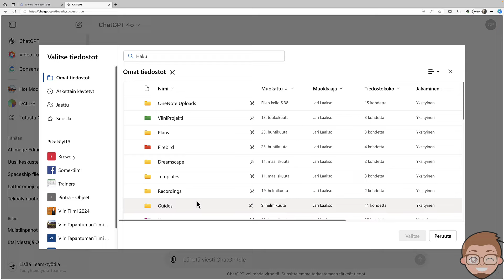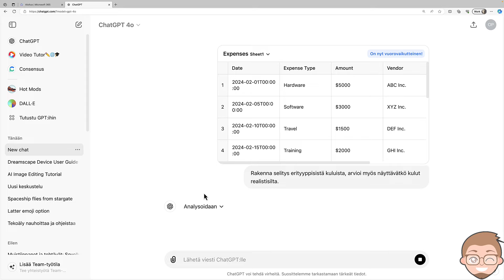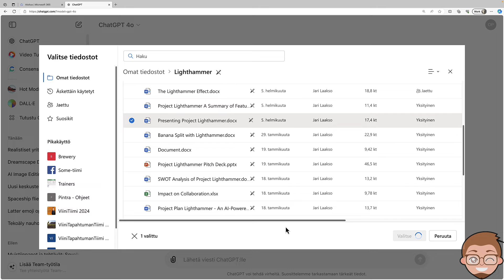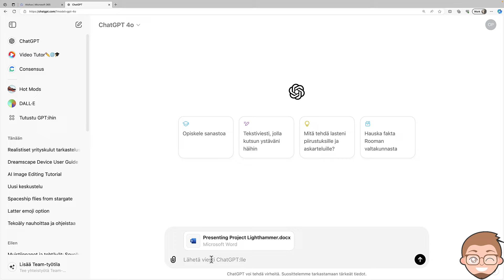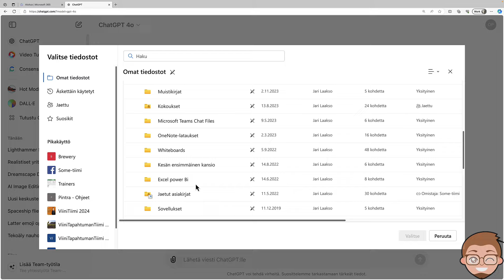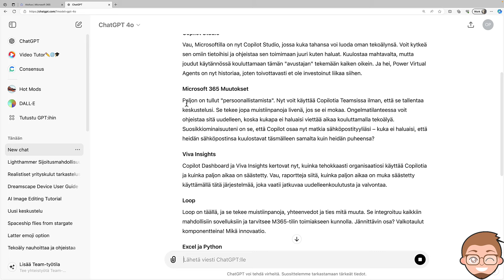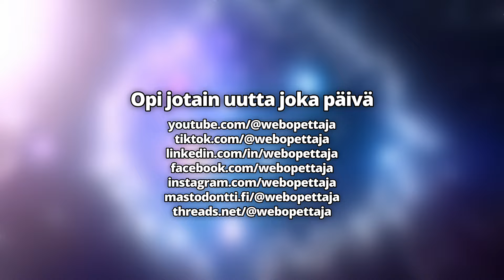Näin käytät omia tiedostoja ChatGPT:n kanssa (OneDrive & Google Drive)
ChatGPT saa aina välillä uusia ominaisuuksia, mutta tämä päivitys on tärkein pitkiin aikoihin, vaikka onkin saanut aika vähän huomiota. ChatGPT nimittäin osaa käyttää tiedostojasi OneDrivestä ja Google Drivesta, mutta myös Teamsistä tai SharePointista!

Tämä tekee ChatGPT:stä huomattavasti hyödyllisemmän oikeassa työssä, koska nyt voit helposti antaa sille kontekstina suuriakin tiedostoja, pelleilemättä valtavien promptien kanssa. Muut uudistukset ovat toki hienoja, mutta tämä on oikeasti hyödyllinen!